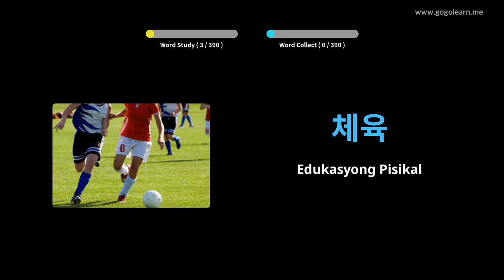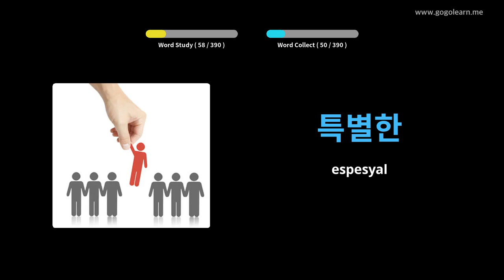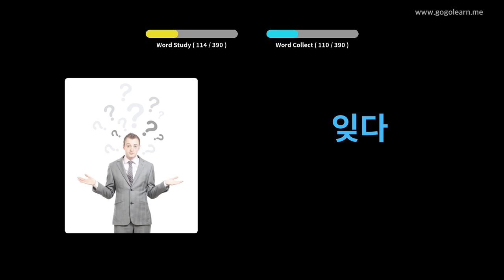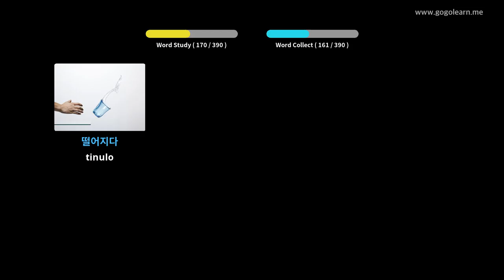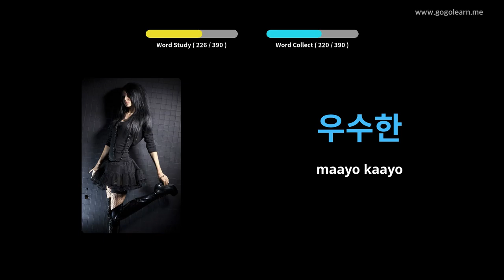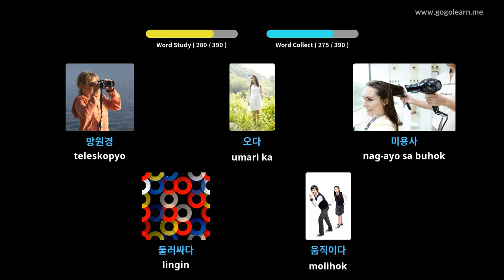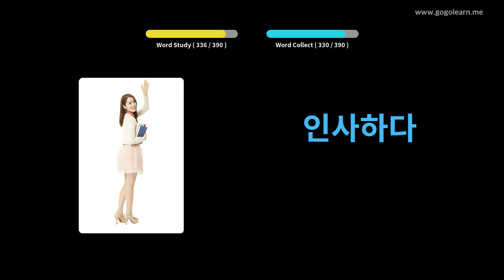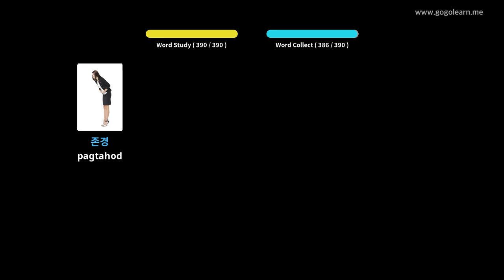Korean nga Bokabularyo sa Secondary School 1 | Golearn